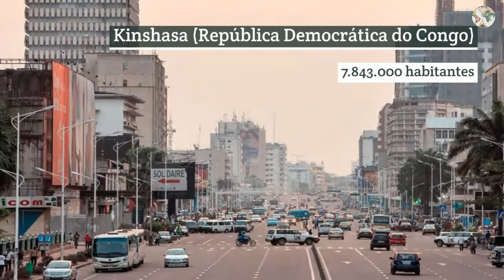🔴 CURIOSIDADES DA GEOGRAFIA: as vinte cidades mais populosas do mundo 🌎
Neste vídeo CURIOSIDADES DA GEOGRAFIA: as vinte cidades mais populosas do mundo, vamos conhecer as maiores cidades em número de habitantes.

Quem são, onde ficam as cidades mais populosas do mundo? Quantos habitantes possuem?

Agora que você já conhece  as vinte cidades mais populosas do mundo, veja também:

Seja bem-vindo(a) ao canal Curiosidades históricas e geográficas!!!

Produzimos vídeos de curta duração sobre as curiosidades da História e da Geografia.
Ideal para as pessoas que gostam de curiosidades e que não tem muito tempo disponível.

Aqui você encontra:
✅ Curiosidades da Geografia
✅ Origem das expressões populares
✅ Escravidão no Brasil
✅ Fotos históricas
✅ Curiosidades sobre História Geral
✅ Curiosidades sobre a História do Brasil
✅ Curiosidades sobre o Egito Antigo
✅ Países que mudaram de nome
✅ A origem dos nomes dos estados do Brasil
✅ A origem dos nomes de grandes marcas famosas